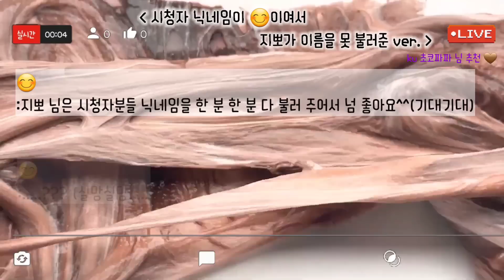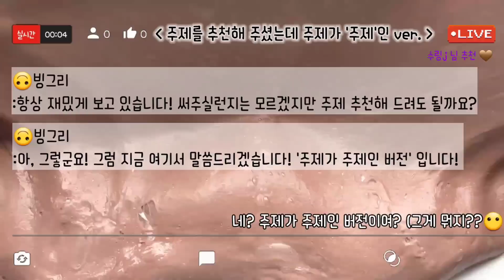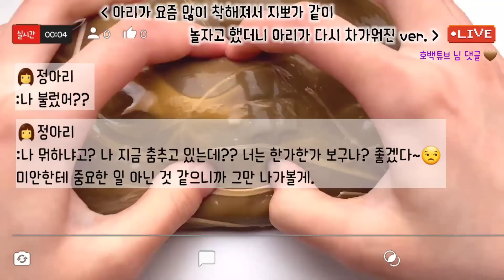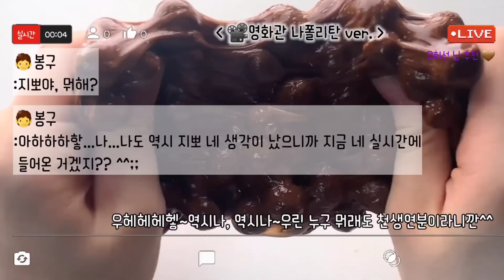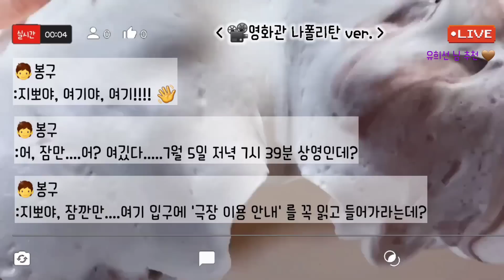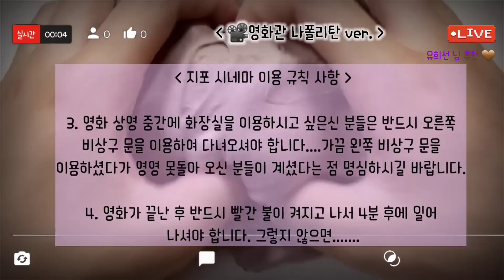🔮모든버전 실시간/🍩847탄/모버실/상황극/슬라임/버실/slime/액괴/1일1영상/지뽀GIPPO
영상 : 공이 님 무영공, 와현 님 무영공, 앙금 님 무영공, 쥐돌 님 무영공, 여온 님 무영공 ~감사합니다😍🥰